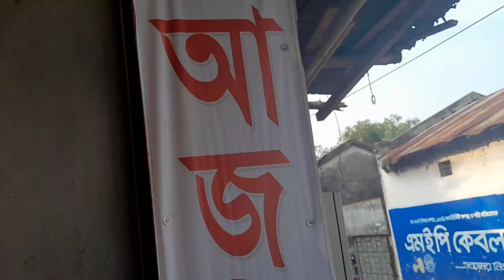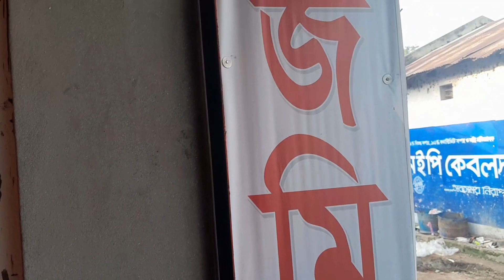আজমিরা খাঁটি সরিষার তেল অয়েল মিলস্ Location Santa har New Market Adom Dige Bogra Wonderful তেল।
# Location Santa har New Market Adom Dige Bogra #